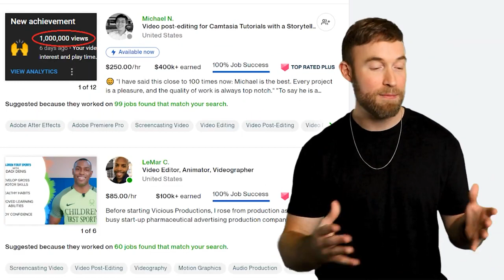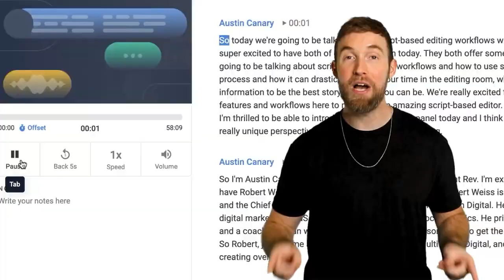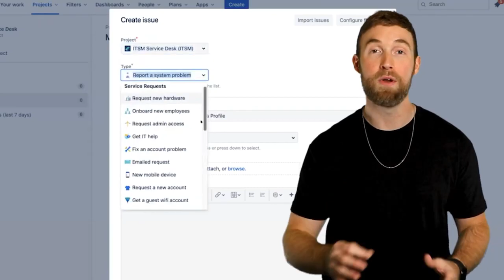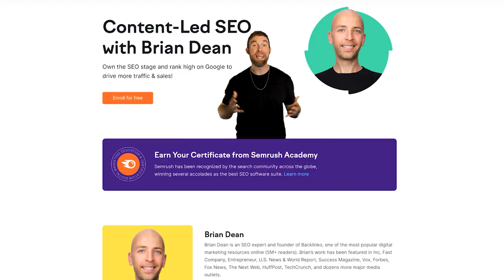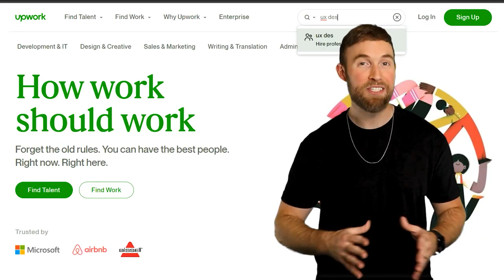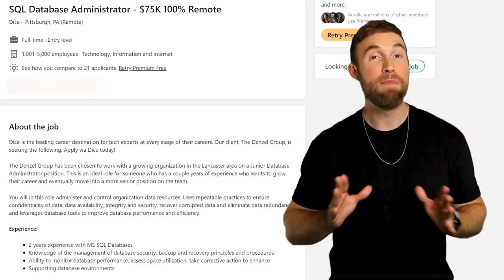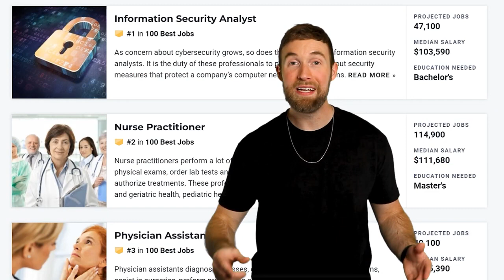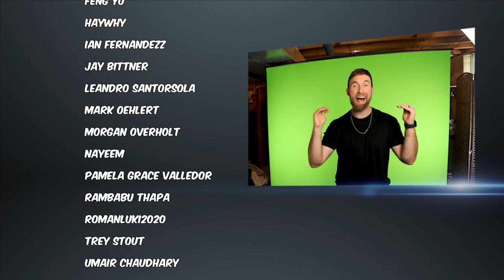10 Highest Paying Jobs You Can Do From Home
10 Highest Paying Jobs You Can Do From Home